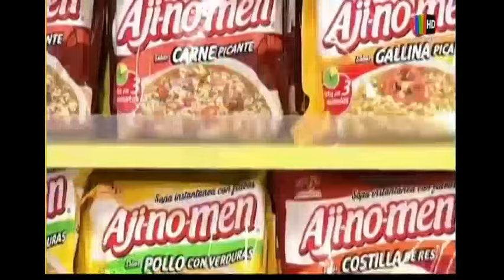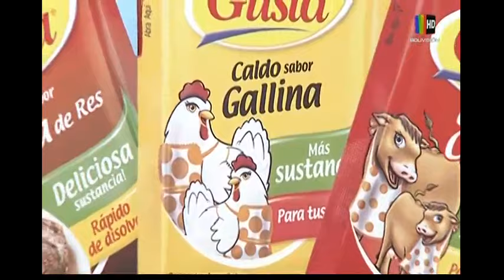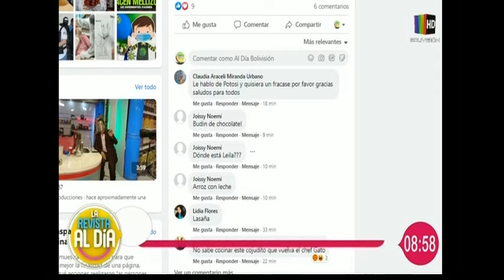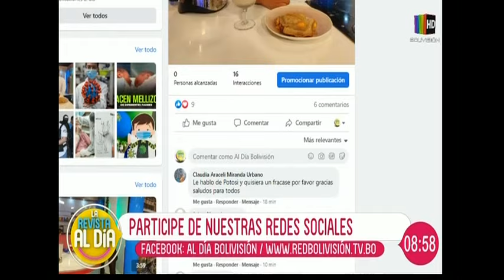Preparamos un delicioso "Falso conejo"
En el espacio de la "Cocina Al Día" le mostramos una deliciosa receta de "Falso conejo", la que puede seguir desde la comodidad de su propio hogar con mucha facilidad.